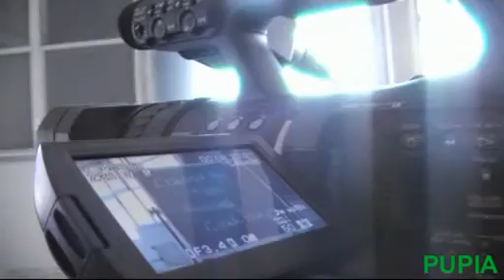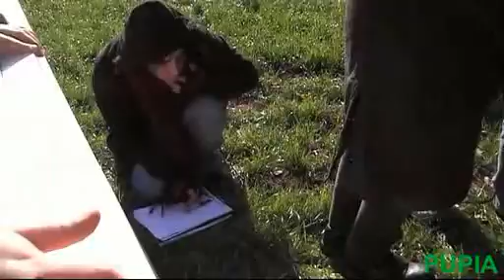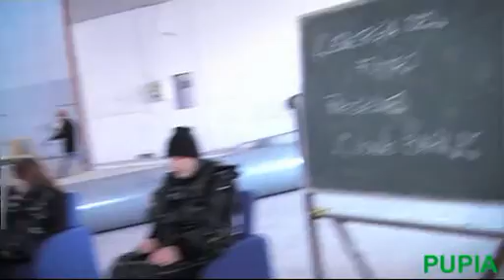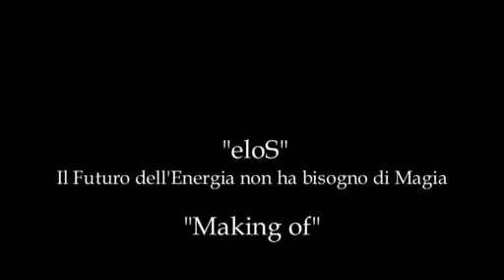Succivo - Making of il Futuro dell'Energia for Pupia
- Succivo - Making of il Futuro dell'Energia for Pupia (10.01.08)